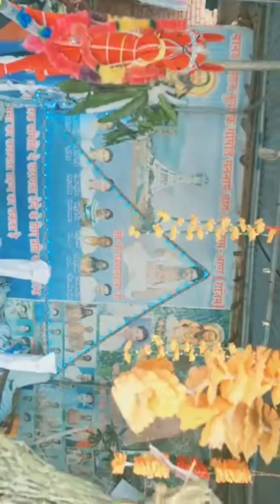संत श्री छत्रपाल बाबा जी.....मानव समाज सुधारक... पता:-ग्राम-अरण्ड पूरी (राजिम)